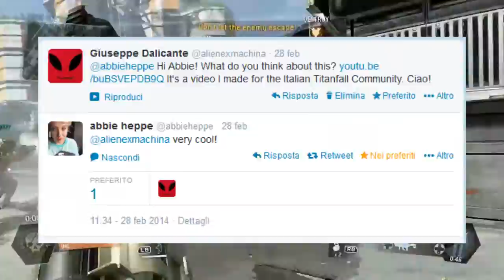Welcome Titanfall Italia! (Titanfall BETA Gameplay)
Un gameplay senza troppe pretese per informarvi di Titanfall Italia e di come mi riguardi da vicino!

Visitate per unirvi alla prima community italiana di Titanfall!
Lo scambio di tweets con Abbie Heppe

Soundtrack:
Methodic Doubt (Threshold) - Half The Man (Distorted Anthems)